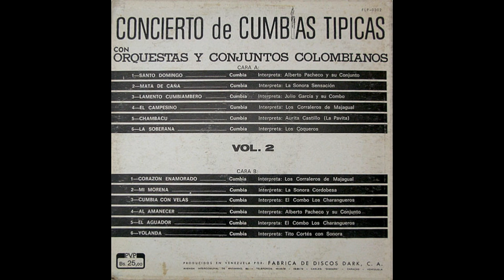El Aguador - El Combo Los Charangueros